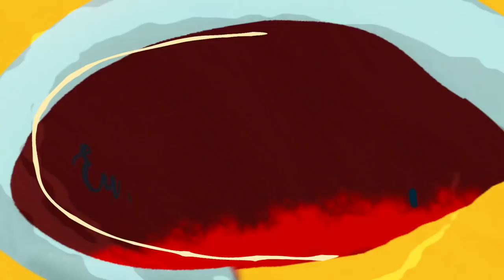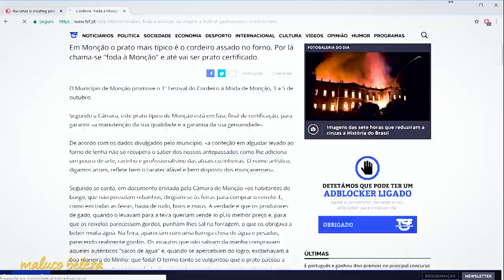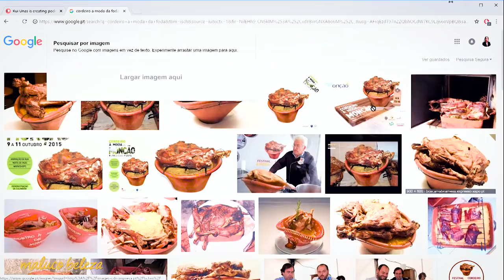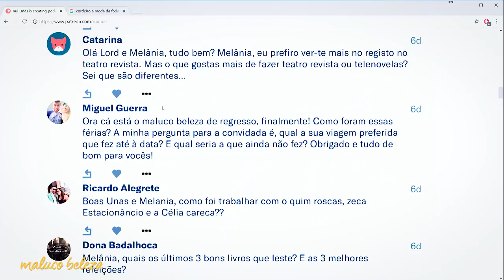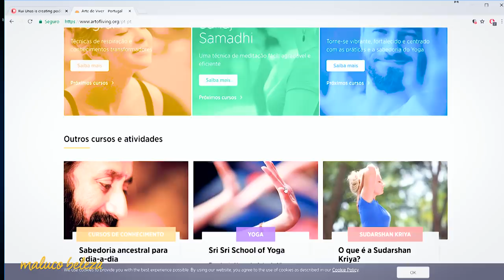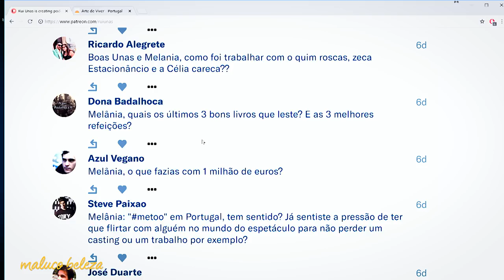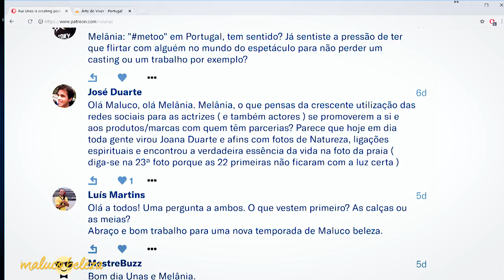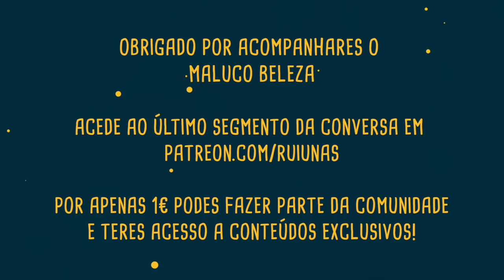Melânia Gomes : P5 : Maluco Beleza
Quinta parte da conversa com Melânia Gomes  no Maluco Beleza!